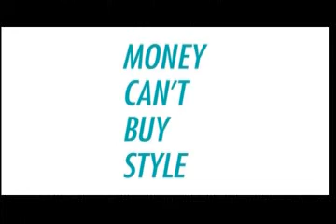"Show Us" :30